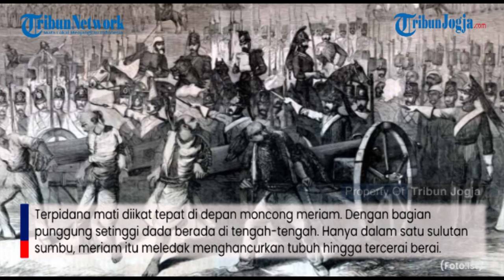Eksekusi Tersadis, Terpidana Diledakan Meriam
Ini mungkin menjadi eksekusi mati paling sadis

Bagaimana tidak, terpidana diikat di depan moncong meriam kemudian diledakkan

Berdasarkan sejumlah sumber, eksekusi ini banyak dipraktikan pada abad ke 16 hingga abad ke 20 di masa kekaisaran Mughal.

Namun yang paling terkenal mempraktikannya yakni Kerajaan Inggris yang menjajah India cukup lama.

Hukuman ini dijatuhkan kepada para tentara pribumi yang dinyatakan bersalah karena pemberontakan atau desersi.

Seorang pengarang buku ternama George Carter Stent mendeskripsikan cara eksekusi tersebut.

Terpidana mati diikat tepat di depan moncong meriam. Dengan bagian punggung setinggi dada berada di tengah-tengah.

Hanya dalam satu sulutan sumbu, meriam itu meledak menghancurkan tubuh hingga tercerai berai.

Biasanya, bagian kepala terlepas dan terbang ke udara.

Sementara lengan terlempar ke kanan dan kiri. Bagian pinggang ke bawah jatuh di bawah moncong meriam.

Sementara bagian tubuh hancur tercerai berai bersama peluru meriam.